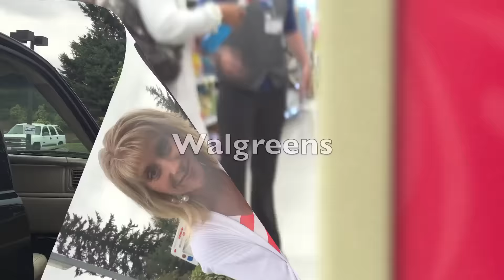Drinking Windex Funny Prank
Here's a prank we did at a few different stores. Thanks to my mom for being the brave one to drink the windex (powerade)!